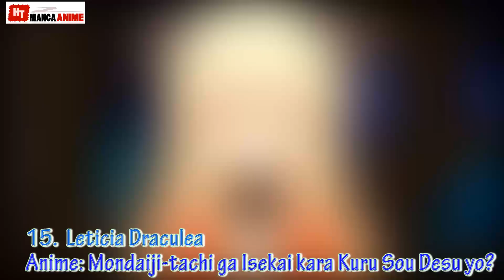Top 20 Vampire Girls in Anime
- This is my top  Vampire Girls in Anime
- Immortality, strong ,beauty, seductive, charming and simultaneously terrifying, these is words people use to  describe a vampire, specially about a VAMPIRE GIRL.
 - As many people, few characters can be compare with Vampire Girls about charming and terrifying
- Let's countdown top 20 the best Vampire Girls in Anime
TOP 20
0:09 - 20. Pachira (Renkin Sankyu Magical? Pokan)
0:20 - 19. Miyu Yamano (Vampire Princess Miyu )
0:34 - 18. Karin Maaka (Karin )
0:45 - 17. Seraphim ( Is This a Zombie?)
0:56 - 16. Hikari Takanashi ( Interviews With Monster Girls)
1:10 - 15. Leticia Draculea (Problem children are coming from another world, aren't they?)
1:22 - 14. Rima Tooya (Vampire Knight)
1:33 - 13. Himea Saito (A Dark Rabbit has Seven Lives)
1:42 - 12. Mina Tepes (Dance in the Vampire Bund)
1:59 - 11. Erika Sendou  (Fortune Arterial: Akai Yakusoku)
2:14 - TOP 10 : ??? - Let's find out who is the best Vampire Girls in Anime
▼ Other top:
♣I do not own any picture or song in this video, if you are owner or company that own this anime or picture, and you don't want me use them in this video, please comment below and i will solve this as fast as i can